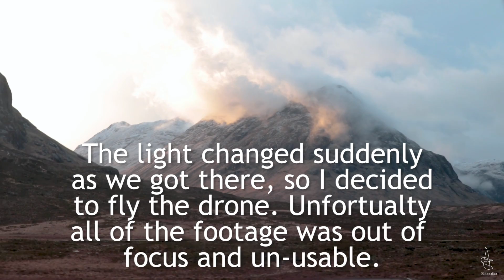I Fed a Deer in Scotland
In this short video you see me fulfill a bucket list item, see and feed a deer in Glencoe! After coming from Bridge of Orchy we drove down to the Kings House Hotel, and there were a number of deers in the area being fed by 2 amazing people. So I decided to hijack the party and join in. But happened next? Watch and see...

Equipment used
Canon M6 with kit 15-45 lens
Rode NTG4+ Mic
Canon 1DX mk2
Canon 70-200mm f/2.8 MK2

See ya!